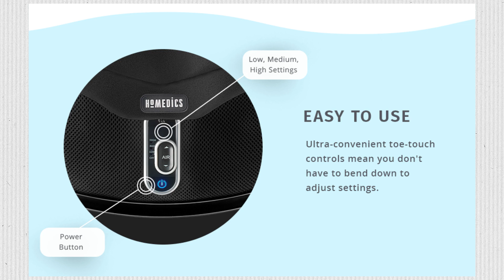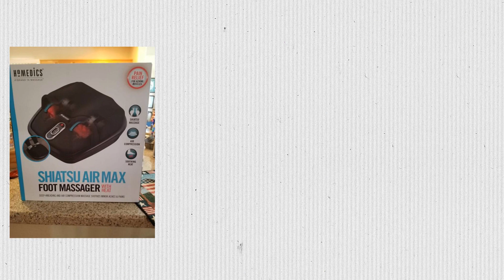Homedics Shiatsu Air Max Foot Massager with Heat Padded Review - Does It Really Work?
Homedics Shiatsu Air Max Foot Massager with Heat Padded Review - Two Massage Styles Adjustable Intensity, Black, 1 Count.

About this item:
✔ Not afraid to get deep: rolling massage offers deep kneading to send your feet to new levels of soothing
✔ Get rhythm: the air compression massage gently squeezes feet to rhythmically relieve soreness and aches
✔ Intense about relaxation: adjust the air intensity to find the perfect comfort leve
✔ The heat is on: add soothing heat to the mix for the ultimate foot-relaxation cocktail
✔ Save your back: ultra-convenient toe-touch controls mean you don't have to bend down to adjust settings.

Customize your comfort
- The air compression massage gently squeezes feet to rhythmically relieve soreness
- Adjust the air intensity to find the perfect comfort level.

Easy to use: Ultra convenient toe-touch controls mean you don’t have to bend down to adjust settings.

Product details:
- Item model number: ‎ FMS-307HJ
- Manufacturer: ‎ AmazonUs/HOML9
- Brand: Homedics
- Color: Black
- Warranty: 2 years.

Homedics Shiatsu Air Max Foot Massager with Heat Padded DISCOUNT 46%.